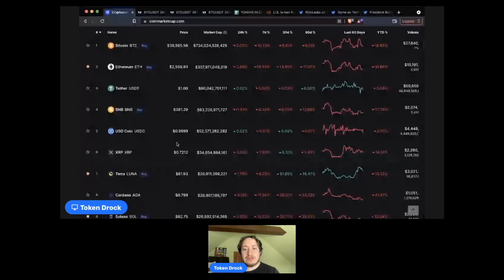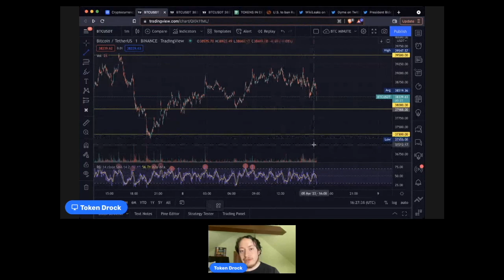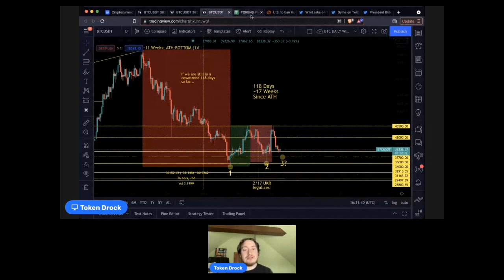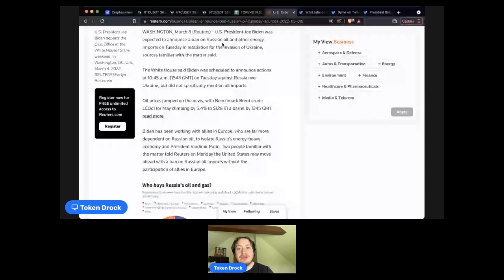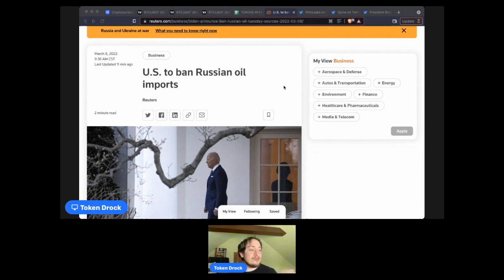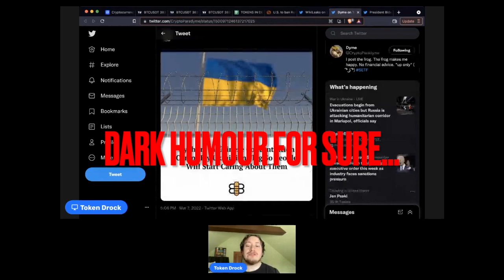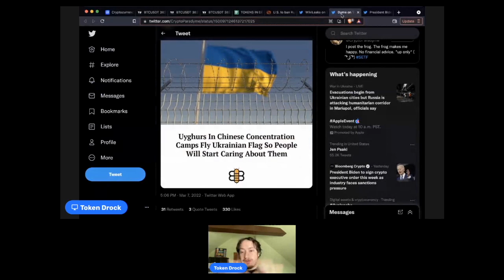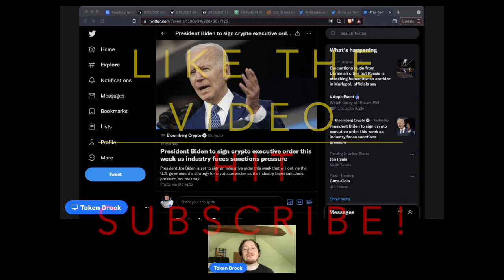Bidens Ban on Russian Oil & Executive Order Regarding Crypto!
LINKS:
Earn Interest on BTC, ETH, & so many other cryptos by staking via Celsius
Use code EE554B or the link after downloading the Voyager app and trade $100 to get $25 of free Bitcoin